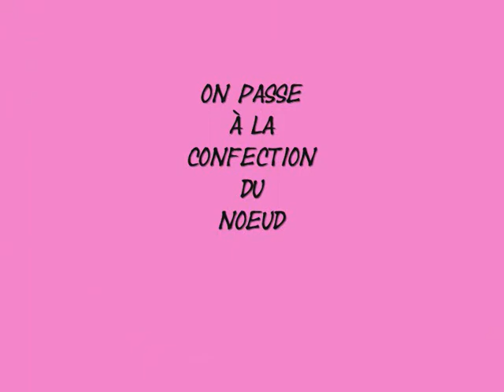Nail Art Corsage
Creation d'un corsage